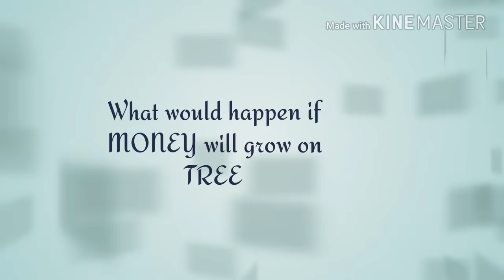Money giving plant which can make all people rich: it's effects and side-effects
In this I have done a detailed explanation about why can't government print unlimited money and distribute among poor people, so that all become rich. Also I have explained how currency printing process works, it's effects and side-effects on market values.